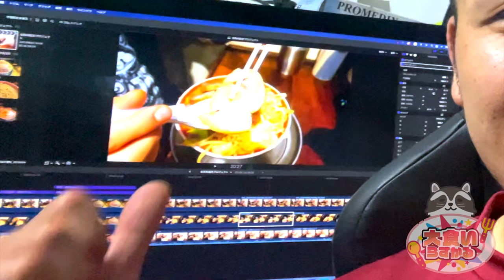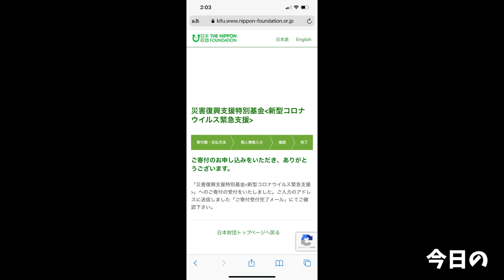【大食い】30歳成人男性のラーメン好きが食事するだけの動画【大胃王】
今回は麺でる相模原店さんにお邪魔しました！
とにかく旨くて無心で食べてしまった…